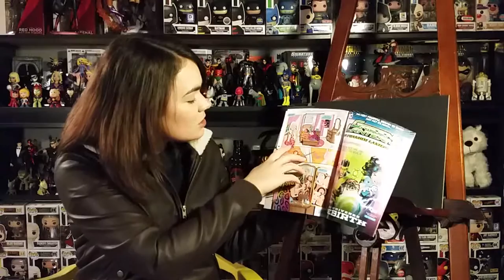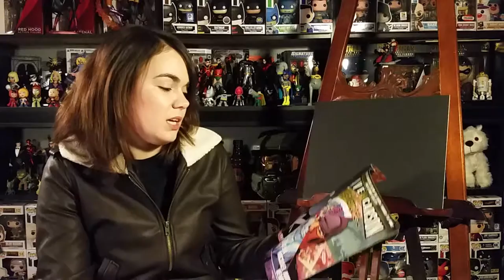Shade the changing girl #1 review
DC Young Animal Shade the changing girl #1 comic review.